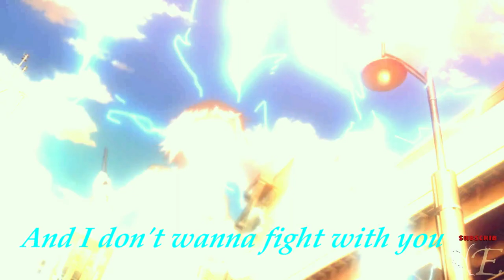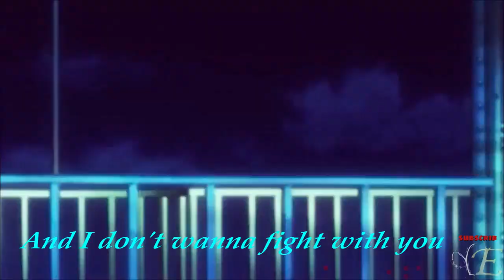A Certain Magical Index misaka and touma amv lie 2 you lyrics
(lie 2 you)
**lyrics**
I know you feel like you own me
And I guess in a way you do
Holding my breath
unraveling emotions
I need some space to think this through
Call me all night long
I try to give you hints
They're not hard to see
Right on the line, no,
losing it on you is the last thing I need
I'll just make you cry
And I don't wanna fight with you
I would rather lie to you
I promise now is not the right time
Look away so you won't see
Because the pain is in my eyes
It feels like I could break at any moment
And shatter your insides
If you read my mind
I would rather lie
I don't wanna fight
If I'm honest
If I'm honest I'll just make you cry
I don't wanna fight with you